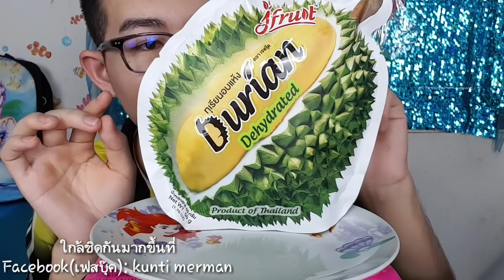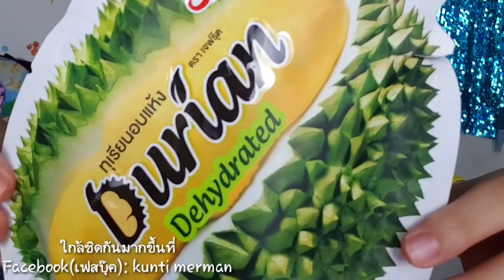ASMR eating เสียงกิน ทุเรียน อบแห้ง! Durian 두리안 榴莲 :ขันติ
ASMR eating เสียงกิน ทุเรียน อบแห้ง! Durian 두리안 榴莲 :ขันติ กินผลไม้ไทย